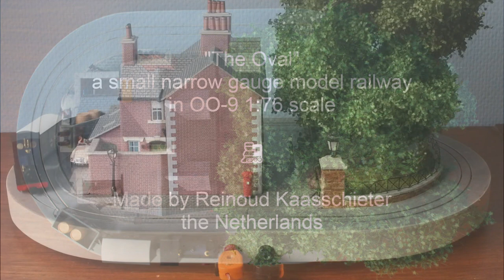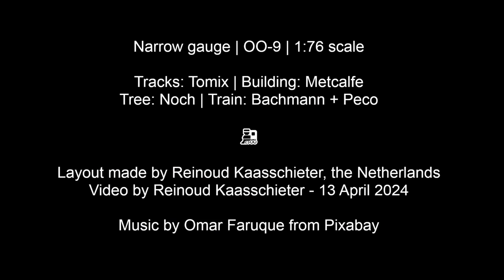"The Oval"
The Oval: a small narrow gauge model railway in 00-9 1:76 scale.

Track: Tomix | Building: Metcalfe | Tree: Busch | Train: Bachmann + Peco
Figures: Preiser and 3dclever.com | Car: Oxford Diecast | Cobble stones: Noch | Stone walls: Faller | Street furniture: Peco

Built: Q1 2024 by Reinoud Kaasschieter, the Netherlands